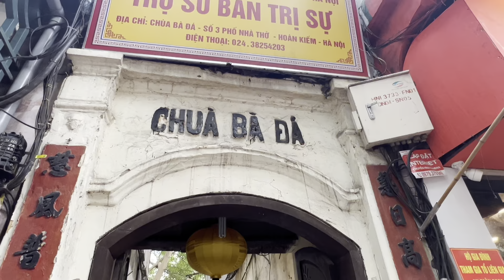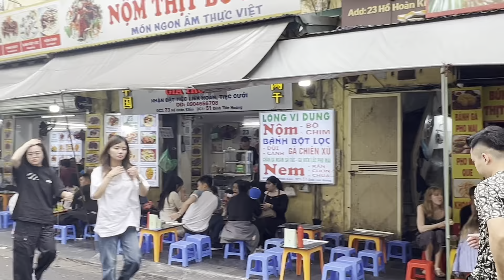Strolling Along… Hanoi - Vietnam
Here are some captures of strolling along Hanoi’s streets in Vietnam and I could feel the Christmas is arriving in town. The city is already having the atmosphere of the joy seasons surrounding.